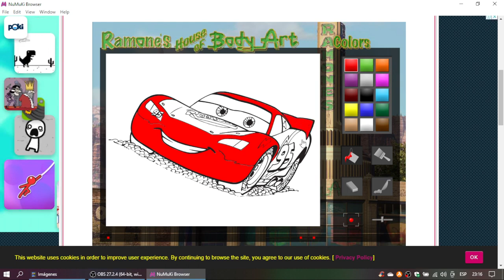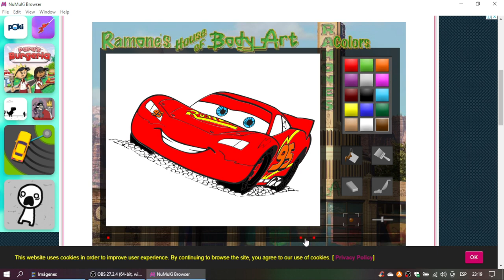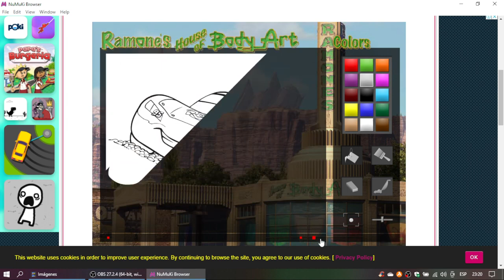Cars Ramone's House of Body Art 2 Gameplay